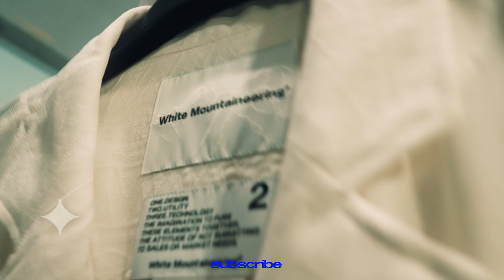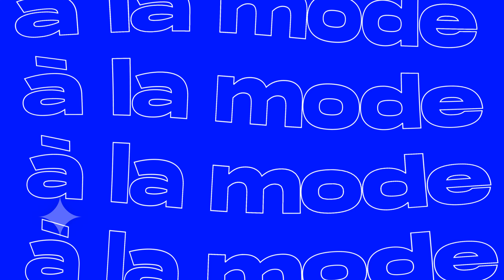WHITE MOUNTAINEERING ✦ SPRING-SUMMER 2025 ✦ PFW